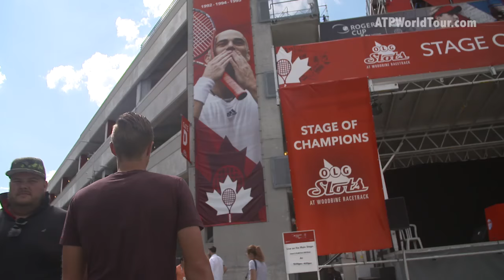Polansky Goes Behind The Scenes In Toronto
Canadian Peter Polansky takes us behind the scenes at his hometown tournament in Toronto, giving an exclusive backstage tour of the player areas at the Aviva Centre.